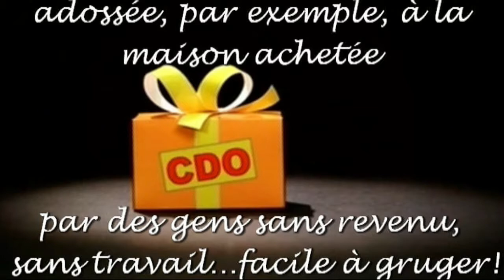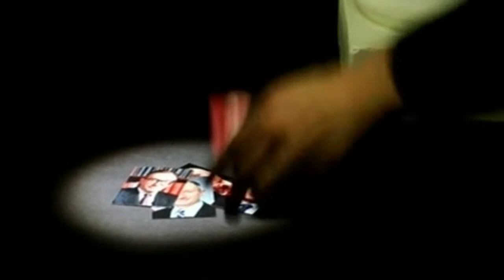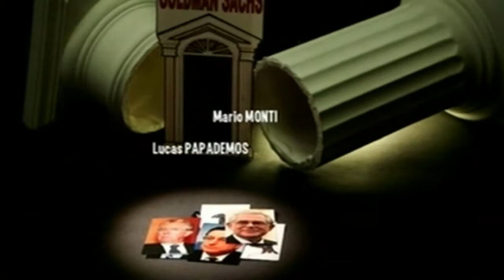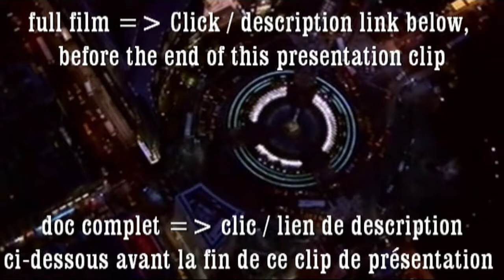FINANCE "le bal des vautours"